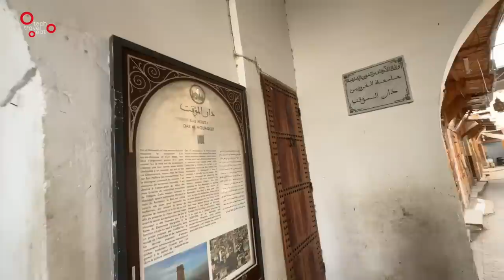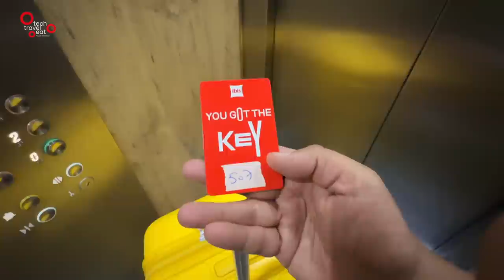EP #05 🇲🇦 പാസ്പോർട്ട് മറന്നു പോയി | I forgot my passport in a hotel & Fes to Casablanca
EP #5 പാസ്പോർട്ട് മറന്നു പോയി | I forgot my passport in a hotel & Fes to Casablanca

00:00 Local Fruit shop
01:46 Sujith Bhakthan driving
03:17 Videocall with family
06:06 Exploring Fes
09:11 Shopping
12:39 Moroccan kubboos
16:02 The University of al-Qarawiyyin
18:41 Tasting Moroccan dishes
20:50 Dinner
23:08 Forgot the Passport
25:21 Hotel Room
26:17 Conclusion